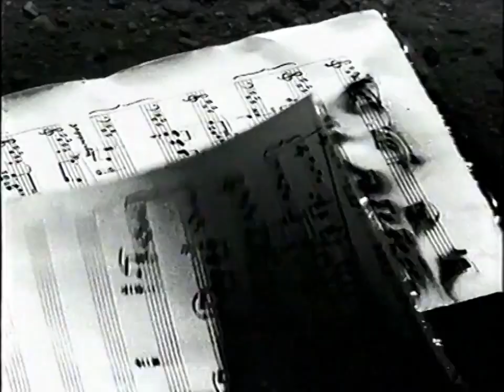ClassicalMusicInAds MERCEDES BENZ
Anuncio perteneciente al Calendario de Adviento 2023 "Música Clásica en los Anuncios de TV" Actividad para fomentar la escucha de Música Clásica.